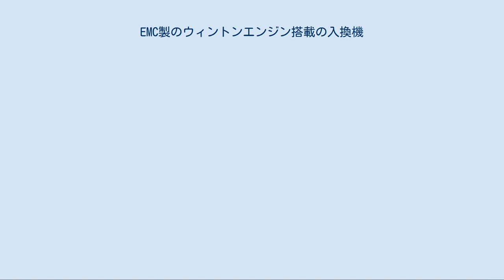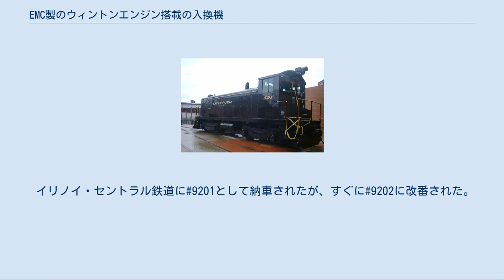EMC製のウィントンエンジン搭載の入換機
EMC製のウィントンエンジン搭載の入換機（ - せいのウィントンエンジンとうさいのいれかえき）とは、エレクトロ・モーティブ・コーポレーション（EMC）が初期に製作したディーゼル機関車のうち、ウィントン・エンジン・コーポレーション製の201-A型ディーゼルエンジンを搭載した多数の車種について述べる項目である。
 ゼネラルモーターズ（GM）が、車輌製造メーカーであるEMCと、エンジン製造メーカーであるウィントン・エンジンを買収し、ディーゼルエンジンを使用した鉄道車両の製造を本格的に開始したのは1935年2月である。
以後、1939年1月まで、ウィントン製エンジンを搭載した機関車の各形式が合計175両製造された。
 本項に記載する車種のほとんどは、後述の2種類のエンジンと2種類のフレームの組み合わせで製造されている。
600馬力エンジンを搭載するSシリーズと、900馬力エンジンを搭載するNシリーズがあり、フレームの種類で形式が分かれる。
フレームの長さは同一である。
 ウィントンが製造していたディーゼルエンジンは201-A型エンジンといい、 潜水艦に使用されていたものを転用したものであった。
ピストンにボアは8インチ(203.2mm)、ストロークは10インチ(254mm)で、1気筒あたり502.4立方インチ（約8,232cc）であった。
直列8気筒とV型12気筒の2種があった。
 直列8気筒エンジンは排気量65.9リットル、600馬力（450キロワット）であった。
このエンジンを搭載する車種のほとんどは、形式にSがつく。
出力の600馬力（Six hundred）に由来する。
 V型12気筒エンジンはシリンダーを60度に組んで排気量98.8リットルとして、900馬力(700キロワット)であった。
車種によっては、エンジンを2基搭載したものもある。
このエンジンを搭載する車種のほとんどは、形式にNがつく。
出力の900馬力（Nine hundred）に由来する。
 SシリーズもNシリーズも、フレーム（台枠）の製造方法によりさらに2種類ずるに分けられる。
 鋳造フレームを採用した車種のほとんどは、形式にC（Cast flameの頭文字）がつく。
鋳造フレームはイリノイ州グレイナイト・シティのゼネラル・スチール・キャスティング（現ベスレヘム・スチール）が製造した。
 溶接フレームを採用した車種のほとんどは、形式にW（Welded flameの頭文字）がつく。
溶接フレームはEMCが自社で製造した。
 エンジンの搭載位置の関係で、煙突はフードの車幅方向中央ではなく、運転士側（進行方向右側）から見て左に偏倚している。
これは、直列エンジンであるためである。
Nシリーズは中央に位置する。
 SシリーズはNシリーズよりフードが若干短い。
車端部デッキ上には電装品箱が設置されており、Sシリーズは扁平で丸みを帯びた形（サッチェル＝学生カバンの意、と呼ぶ）となっている。
 201-A型エンジン搭載車は、のちのEMD 567系エンジン搭載車と異なり、フード側面の前端に小さなルーバーが開口し、フード上面には換気のために覆いのついた換気口がある。
567系エンジン搭載車は、側面のルーバーはなく、フード上面はグリルが設置されている。
 Sシリーズは合計で114両が販売された。
 1935年、2両の試作車両が製造された。
台枠は鋳造。
量産車と異なり、フード上面の運転台に向けての下り傾斜がなく、フード側面上部のルーバーは左右各6カ所であった。
これらはEMDのシリアル・ナンバー516、517号として製造され、デラウェア・ラッカワナ・アンド・ウェスタン鉄道の425号、426号となった。
426号は同鉄道の塗装のままジェネシー・バレー鉄道にて使用されているが、エンジンは1962年に567B型に換装されている。
 1936年5月から1939年1月にかけて42両が製造された。
台枠は鋳造。
前述の試作車とあわせて40両とする場合もある。
 オリジナルの所有者は以下のとおり。
 SCは以下の2両が保存されている。
 1936年12月から1939年1月までの間に77両が製造された、溶接台枠の機関車。
 2両のSWが現存しているが、どちらもオリジナルのエンジンではない。
 Sシリーズと異なり、煙突はフードの車軸方向中央に位置する。
 Nシリーズは、Sシリーズよ...